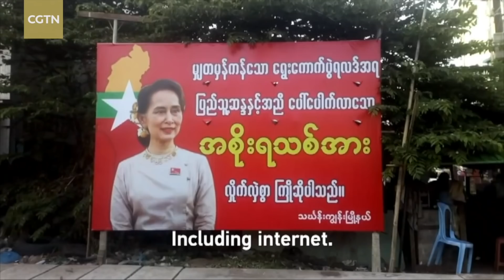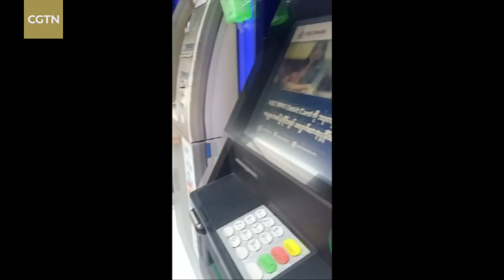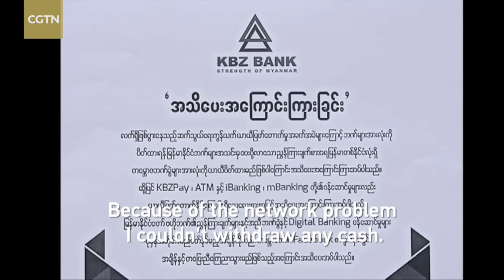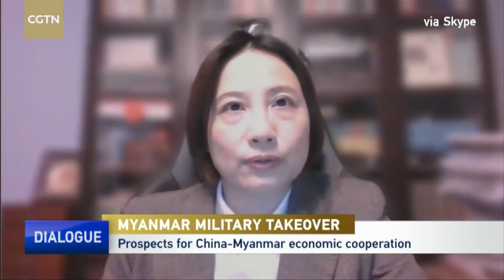Is something else behind Myanmar's military takeover?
Myanmar's military detained government leaders, including State Counsellor Aung San Suu Kyi and President Win Myint, over accusations of fraud in last year's elections. A one-year state of emergency was declared, with Army Chief General Min Aung Hlaing in charge. Is there evidence of election fraud, or is something else behind the military takeover? What impact will this have on Myanmar and the region? And where will Myanmar politics go from here?